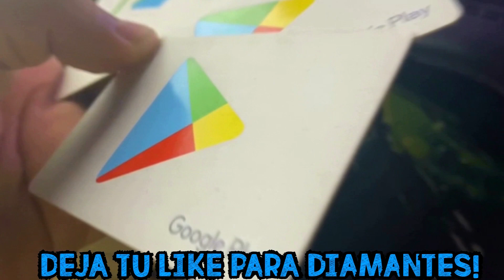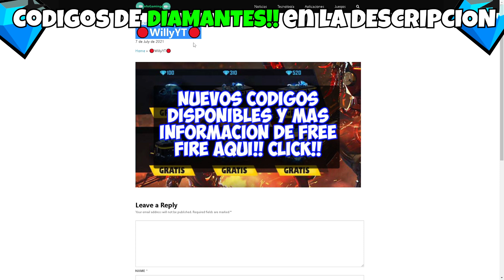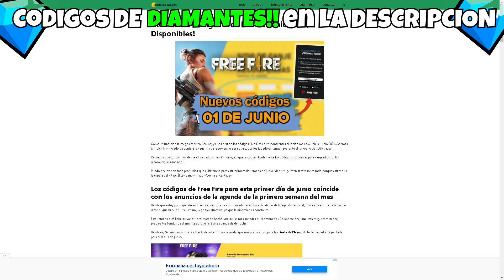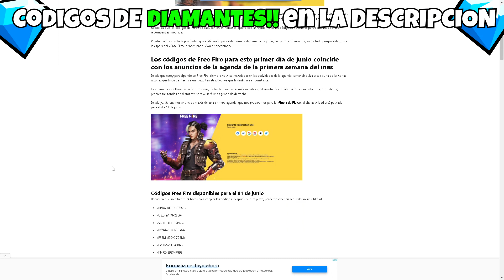NUEVO CÓDIGO PARA FREE FIRE HOY 12 DE ENERO | CÓDIGOS DE FREE FIRE 2022